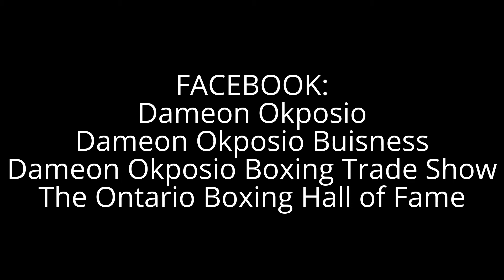DO Boxing Show – Episode 213 – DO selling IBF boxing equipment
Thanks to the BYGroup, this is my first venture into selling boxing equipment.